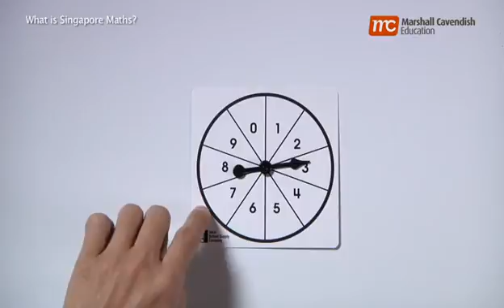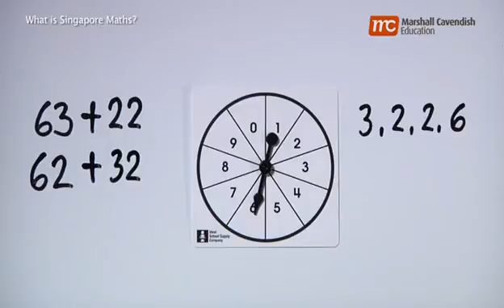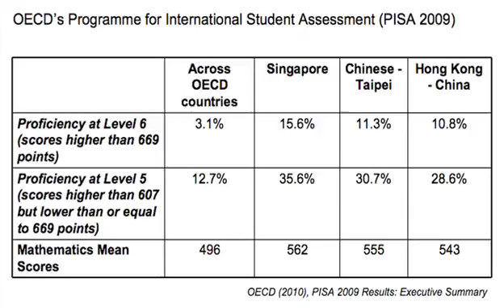What is Singapore Math?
Dr Yeap Ban Har explains the pedagogy behind Singapore Math.